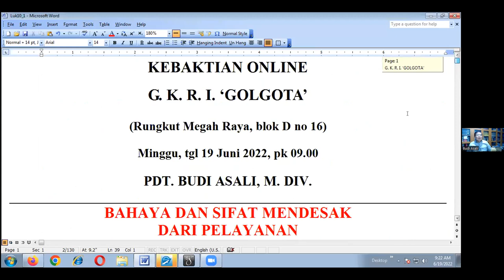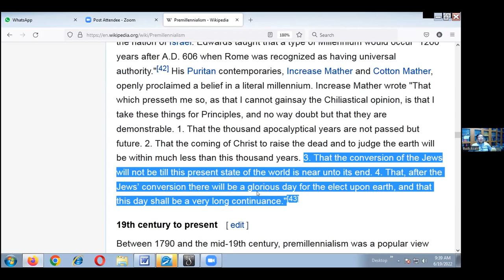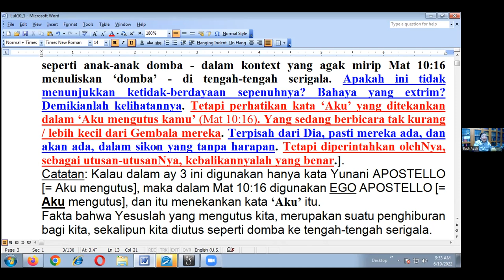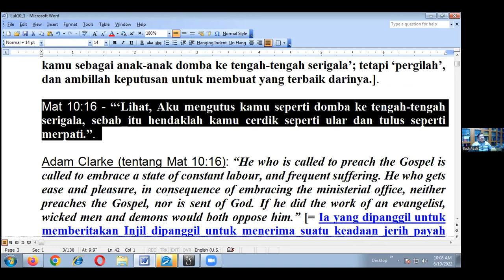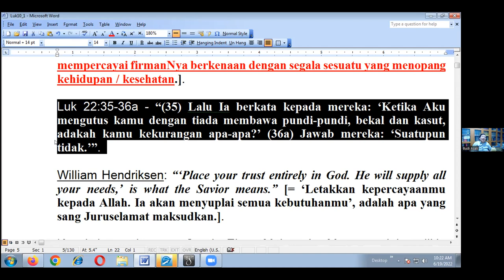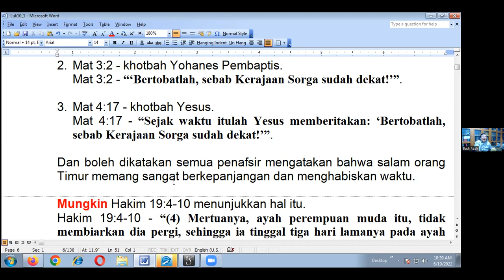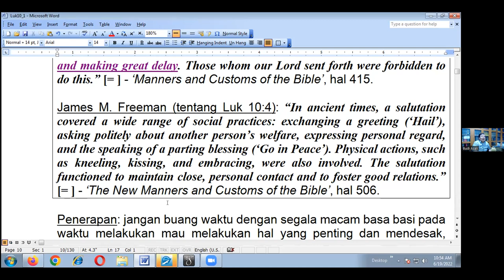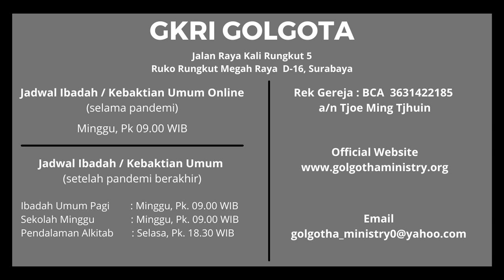Lukas 10:1-24 (3) Bahaya dan Sifat Mendesak dari Pelayanan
KEBAKTIAN ONLINE

Minggu, tgl 19 Juni 2022, pk 09.00

BAHAYA DAN SIFAT MENDESAK
DARI PELAYANAN

LUKAS 10:1-24 (3)

2) Ay 3: “Pergilah, sesungguhnya Aku mengutus kamu seperti anak domba ke tengah-tengah serigala.”.
KJV/RSV/NASB: ‘behold’ [= lihatlah].
NIV menghapuskan kata itu.

Bdk. Mat 10:16 - “‘Lihat, Aku mengutus kamu seperti domba ke tengah-tengah serigala, sebab itu hendaklah kamu cerdik seperti ular dan tulus seperti merpati.”.

Kita digambarkan seperti ‘domba’, atau bahkan ‘anak domba’, yang tidak punya alat pertahanan apa-apa, sedangkan orang dunia digambarkan seperti serigala. Penggambaran ini jelas menunjukkan ada penderitaan, penganiayaan dan bahkan pembunuhan, terhadap orang-orang kristen. Karena itu, kalau hal seperti itu terjadi, jangan terlalu heran.

Penafsiran yang salah tentang Mat 10:16a ini.